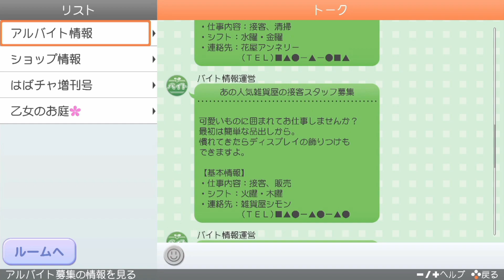第5話初めての氷室いのり君(cv田邊幸輔)【ときめきメモリアルgs4】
今日のサムネイル
いのり　で保存しようとしたら
その名前のファイルは既に存在しますって出て
ふふ・・ってなった

観覧車に乗る時、
速めのエスカレーターに足を
踏み入れる感覚に似てる

風真玲太：cv梶裕貴
颯砂希：cv佐藤拓也
本多行：cv服部想之介
七ツ森実：cv阿座上洋平
柊夜ノ介：cv福山潤
氷室一紀：cv田邊幸輔
御影小次郎：cv吉野裕行
白羽大地：cv植木慎英
白羽空也：cv三宅貴大
巴征道：cv代永翼
大成功：cv下野紘